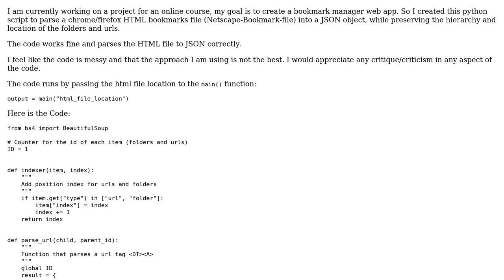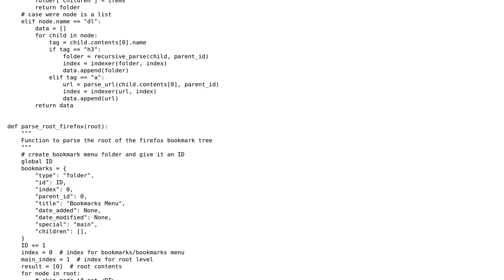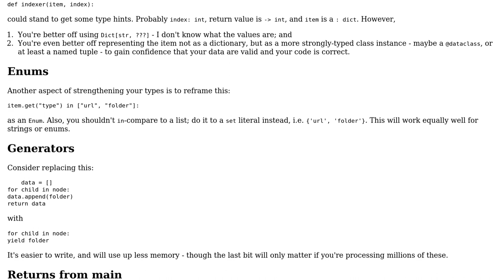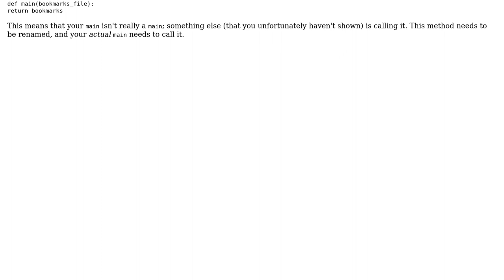Code Review: Parse HTML bookmarks file to JSON using python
With thanks & praise to God, and with thanks to the many people who have made this project possible! You are responsible for your own actions.